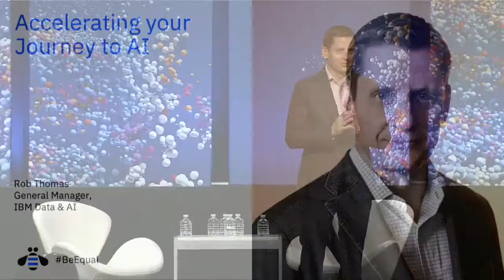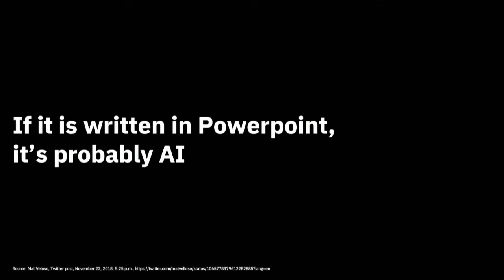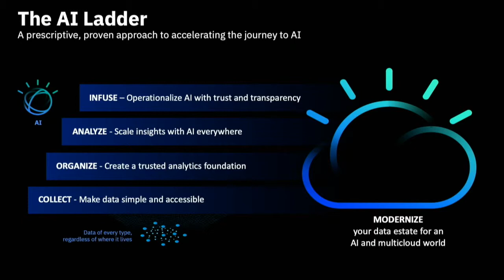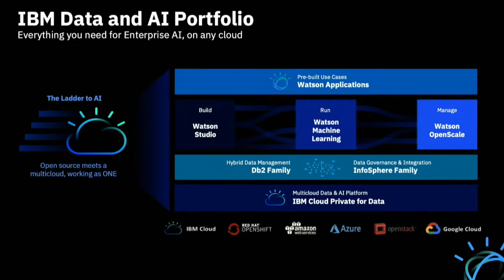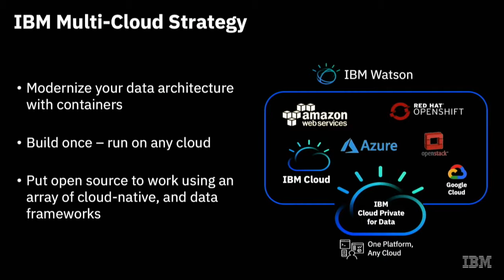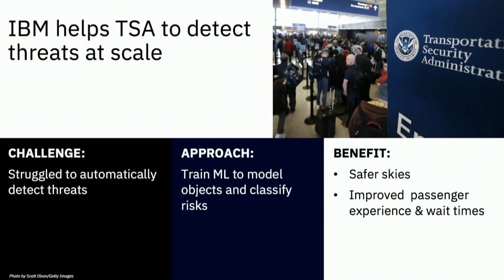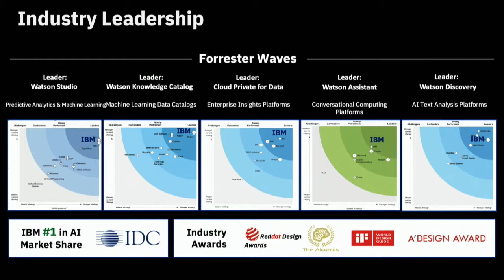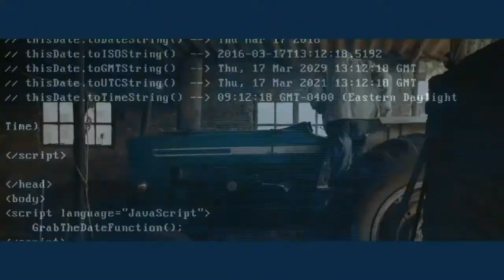Accelerating Your Journey to AI